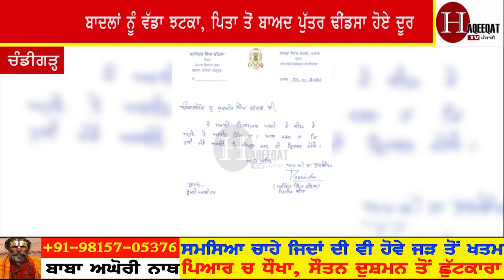ਅਕਾਲੀ ਦਲ ਦੀਆਂ ਜੜ੍ਹਾਂ 'ਚ ਬੈਠੇ ਢੀਂਡਸਾ ਪਿਓ-ਪੁੱਤ ।। ਪਿਓ ਤੋਂ ਬਾਅਦ ਪੁੱਤ ਨੇ ਕੀਤਾ ਸੁਖਬੀਰ ਨਾਲ ਆਹ ਕੰਮ